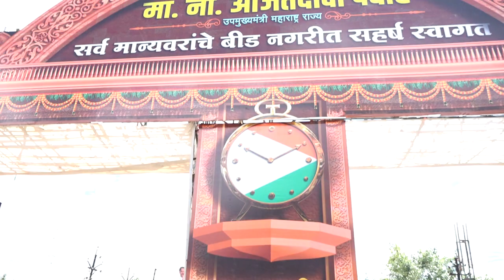Beed Sbha Treaser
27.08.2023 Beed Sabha